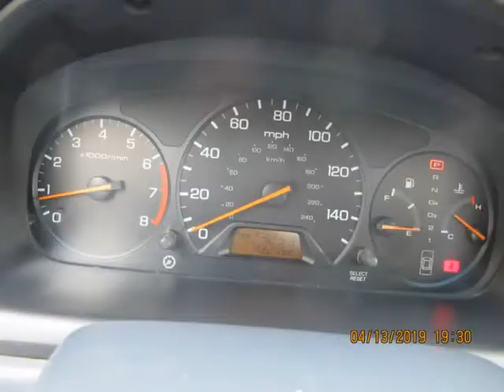1999 HONDA ACCORD EX (Houston, Texas)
Alamo Nation Auto
8124 Almeda-Genoa Rd.